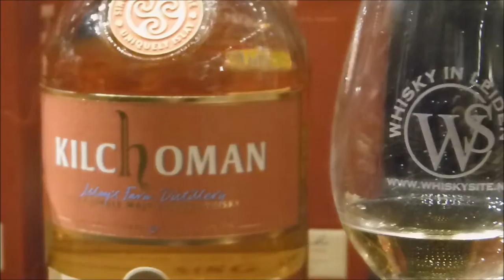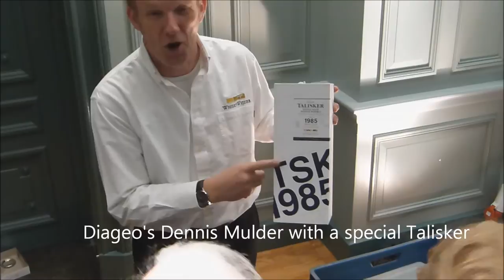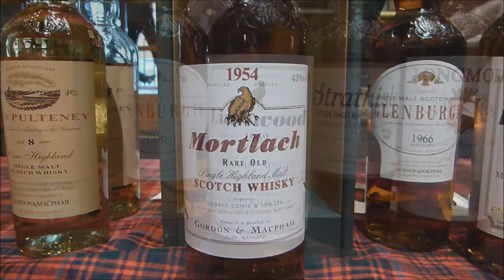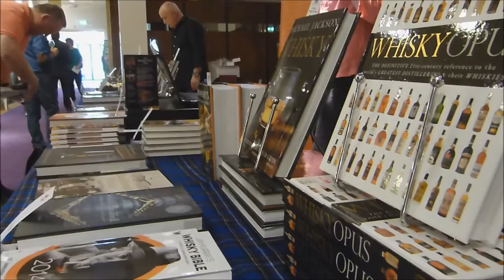Whisky in Leiden, the Netherlands, 12 April 2014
Report of the Whisky festival in the city of Leiden on Saturday 12 April 2014, organized by whiskysite.nl.
Switch the quality of the video to HD for best viewing results.

More Whiskytips on Facebook, Twitter and Instagram.